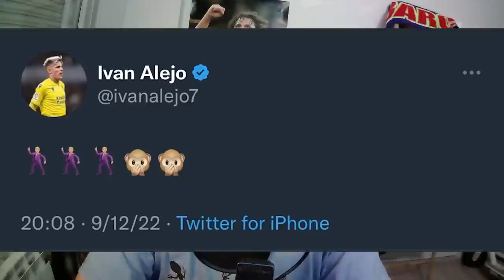😡¡LAMENTABLE! IVAN ALEJO SE BURLA DE VINICIUS. EL PROVOCADOR ES ÉL...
Iván Alejo vuelve a liarla con un tweet bochornoso, burlandose de Vinicius y seguramente sin pretenderlo tambien de la eliminación y los bailes de Brasil, además todo empieza con un tweet racista.